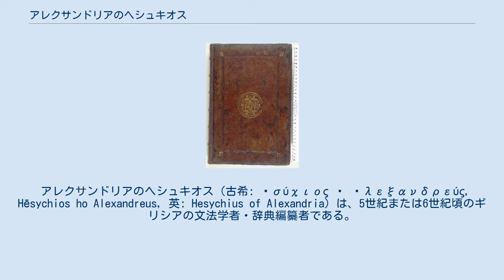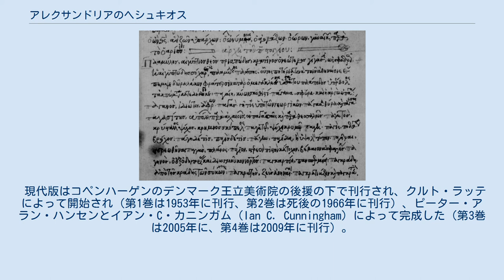アレクサンドリアのヘシュキオス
Π字の冒頭部分（Marc. Gr. 622）。
 ヘシュキオスの辞典（スイス版、16世紀）。
 アレクサンドリアのヘシュキオス（古希: Ἡσύχιος ὁ Ἀλεξανδρεύς, Hēsychios ho Alexandreus, 英: Hesychius of Alexandria）は、5世紀または6世紀頃のギリシアの文法学者・辞典編纂者である。
おそらく過去の辞典編纂者の著作を吸収することにより、ギリシア語の珍しい語彙を含む最も豊かな辞典を編纂した。
 『あらゆる単語のアルファベット順のコレクション』（Συναγωγὴ Πασῶν Λέξεων κατὰ Στοιχεῖον, Synagōgē Pasōn Lexeōn kata Stoicheion）というタイトルの著書には、50,000を超えるエントリ、珍しい単語、語形、成句の豊富なリスト、それらの意味の説明、および多くの場合、それらの単語を使用した著者あるいは単語が使われていた地域への参照が含まれている。
それゆえ、この書は古代ギリシア語の方言の研究や、古典文学の復元全般、とりわけ珍しい単語を多用した詩人アイスキュロスやテオクリトスの著作の復元において大いに価値がある。
 ヘシュキオスの多くの形容辞や成句の説明は、古代人の宗教や社会生活に関する多くの重要な事実もまた明らかにしてくれる。
 序文の中で、ヘシュキオスは彼の語彙はディオゲニアヌス（アレクサンドリアのパンフィロスによる以前の研究から抽出されたもの）に基づいているが、サモトラケのアリスタルコス、アピオン、ヘリオドロス、アメリアスなどの同様の著作も用いていると述べている。
 ヘシュキオスはおそらくキリスト教徒ではなく、ナジアンゾスのグレゴリオスと他のキリスト教徒の作家（glossae sacrae）の著作からの単語の説明は後から書き入れられたものである。
 語彙目録はヴェネツィアのサン・マルコ図書館に保存されている15世紀の原型が非常に損なわれた1つの写本で存続している（Marc. Gr. 622, 15世紀）。
最も優れた版はモーリッツ・シュミット（1858年–1868年）によるものだが、1514年にヴェネツィアでマルコス・ムスロスがアルドゥス・マヌティウスの印刷所で最初に印刷して以来（1520年と1521年に控えめな改訂を加えて再版）、この原稿の完全な比較版は刊行されていない。
 現代版はコペンハーゲンのデンマーク王立美術院の後援の下で刊行され、クルト・ラッテによって開始され（第1巻は1953年に刊行、第2巻は死後の1966年に刊行）、ピーター・アラン・ハンセンとイアン・C・カニンガム（Ian C. Cunningham）によって完成した（第3巻は2005年に、第4巻は2009年に刊行）。